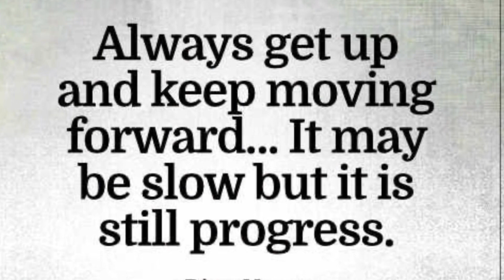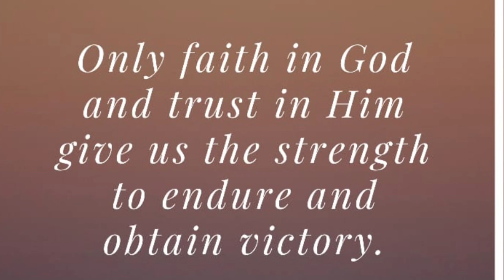The Climb Guitar cover/ 5th day learning the Guitar